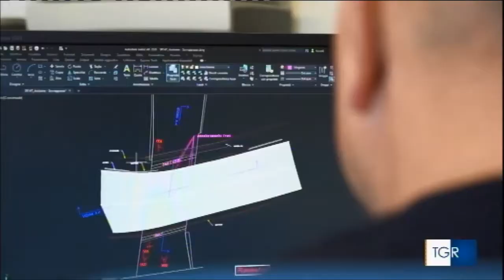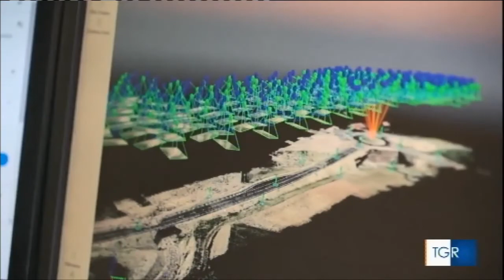TGRU del 15-01-2021 -19:30 - Cercasi Geometri